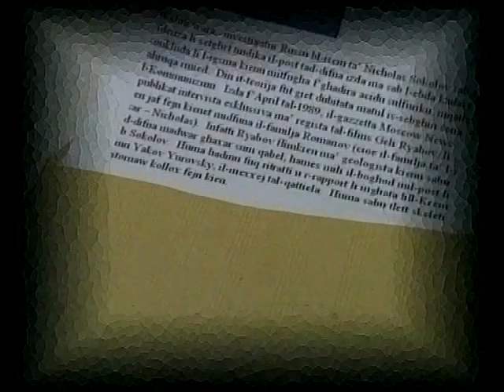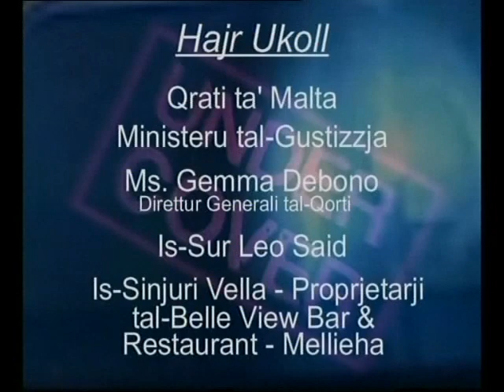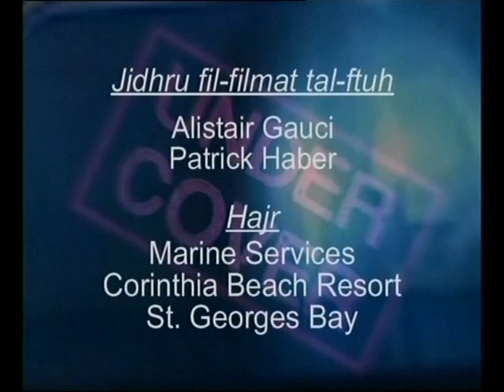UC2 Eps 16